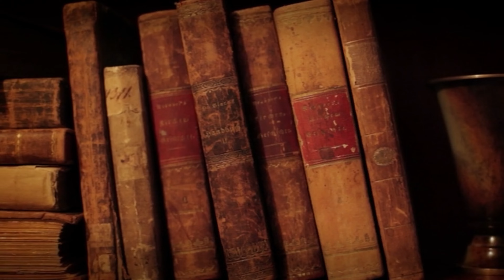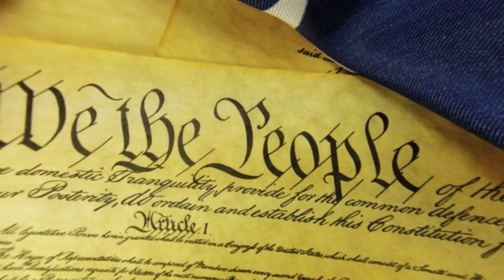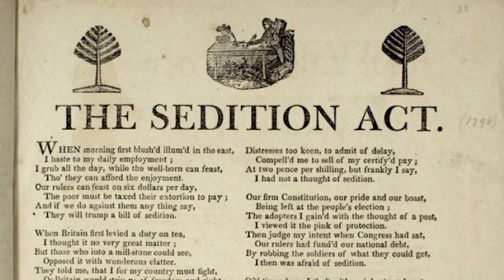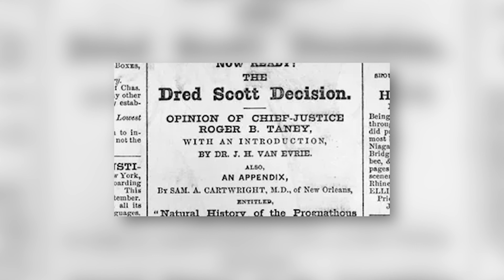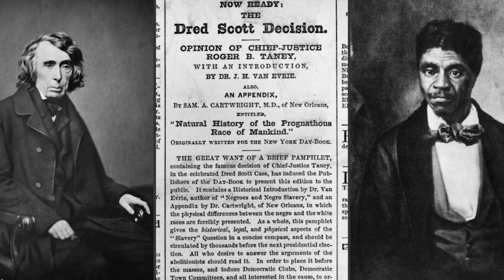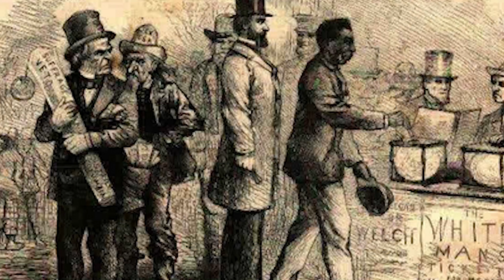History of United States Citizenship